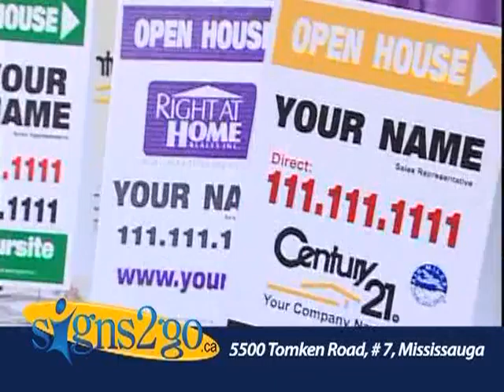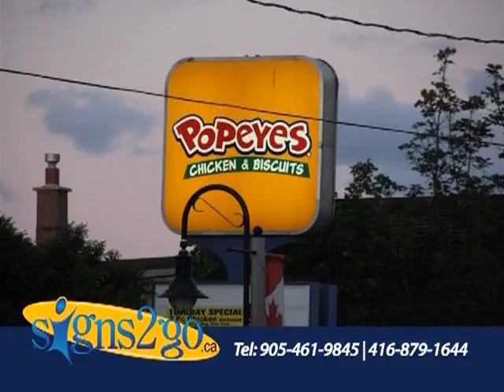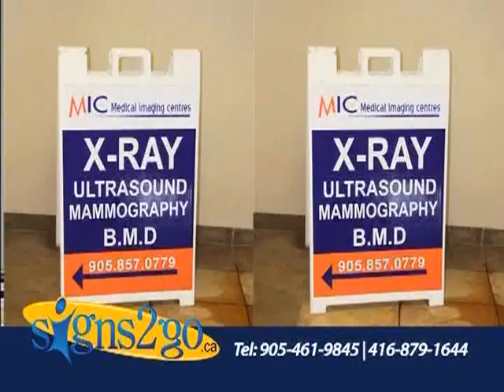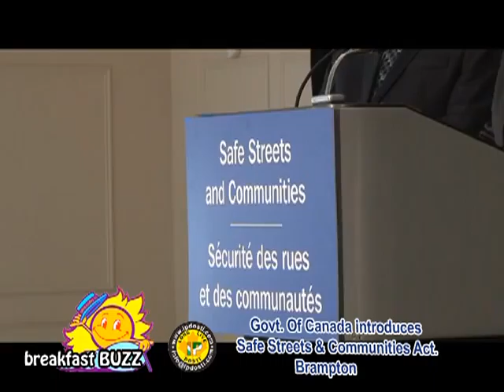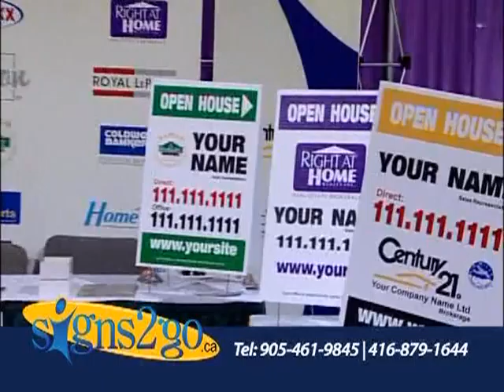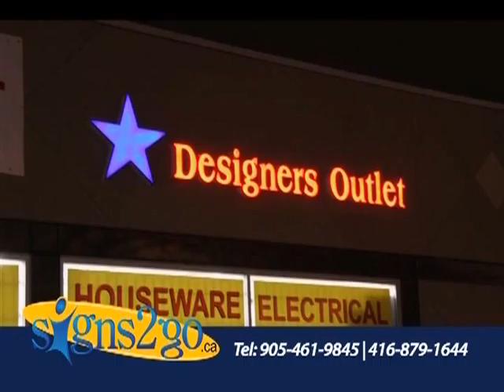Breakfast BUZZ- Programe Aired Sept 25th 2011.